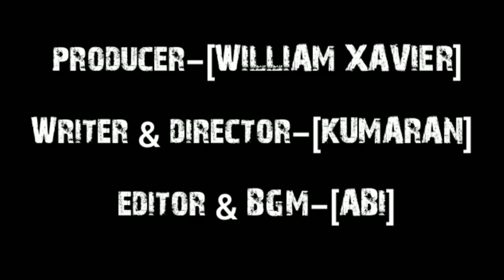KILLER | CHAPTER-1 | ANIMATION MOVIE | IN TAMIL | AK PRODUCTION FIRST MOVIE | SHORT FILM [-KILLER-]